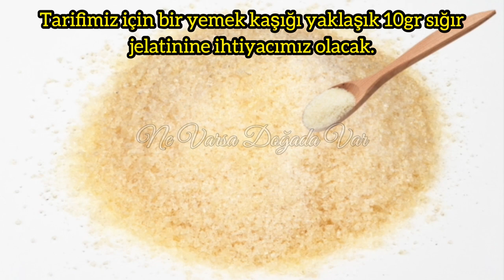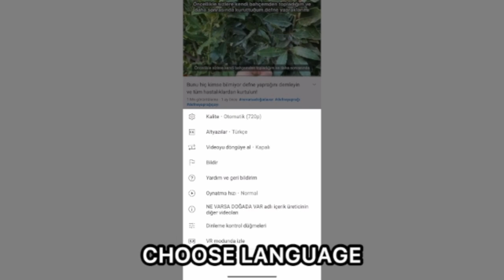GÜÇLÜ KEMİKLER ve EKLEMLER için! Günde Sadece Bir Tatlı Kaşığı!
Bugün sizler için yedi günde kemikleri nasıl güçlendireceğinizi keşfedeceğiniz bir tarif hazırladım. Kıkırdak rejenerasyonu için en sağlıklı doğal çözüm. Sabah kahvaltıdan önce bir tatlı kaşığı alın, kemileriniz ve eklemleriniz minnettar olacaktır. Ve bu tarifle birlikte osteoporoza veda edin!
Tüm malzemeler sağlıklı ve doğaldır. Eklem ve kemiklerin yenilenmesi için ideal bir kombinasyondur.
-Malzemeler-
-Keten Tohumu (60gr)
-Susam (40gr)
-Kabak Çekirdeği (40gr)
-Sığır Jelatini (10gr)
-Kuru Üzüm (50gr)
-Doğal Bal (200gr)
SEVGİLER 🥰
ÖNEMLİ NOT:
Videoyu değerlendirin!👍🏻
TEŞEKKÜRLER !!! 🙏🏻🙏🏻